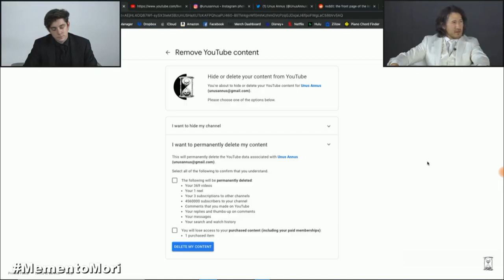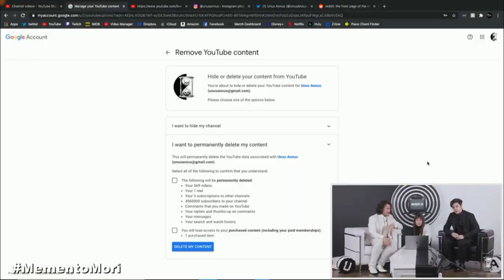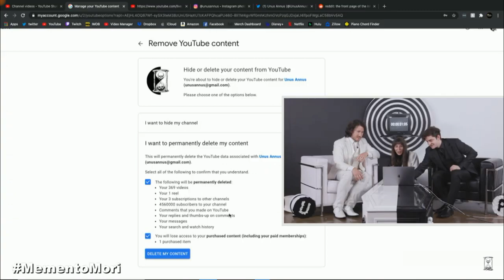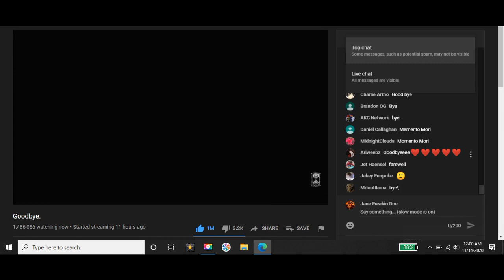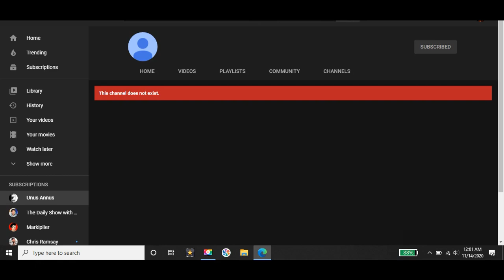Goodbye Unas Annus | The last 7 minutes of all time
The end of an era. Good bye to Unas Annus
Deleted Channel live!